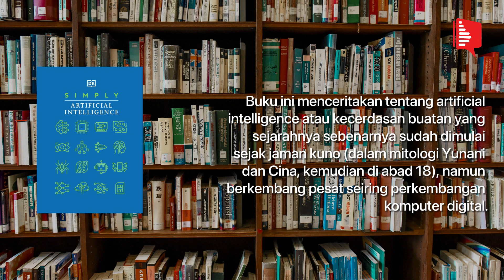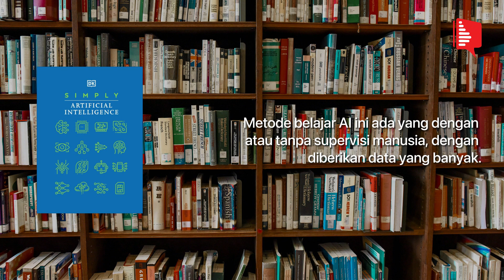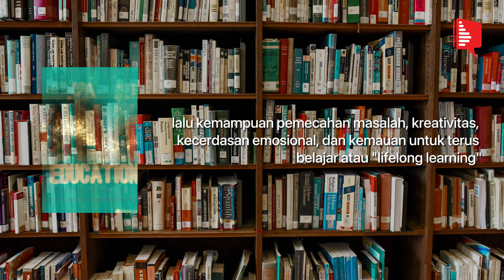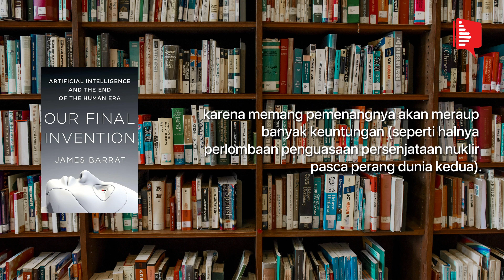Review Buku AI : Simply AI, AI And The Future Education & AI and The end of Human Era 🦾🤖 by Hendra H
▶ Audiobook Review Buku Buku tentang AI by Hendra Harahap

INFORMASI BUKU:
Simply Artificial Intelligence by DK
AI And The Future Education (Teaching in the age of Artificial Intelligence) by  Priten Shah
Artificial Intelligence and The end of Human Era (Our Final Invention) by James Barrat

3 buku diatas bertemakan Artificial Intelligence, buku buku ini di reviewer oleh Hendra Harahap seorang pecinta buku yang senang membagikan postingan tentang buku buku yang sedang dibaca
Ringkasan Buku Keren Lain:
The Alpha Girls Guide - Henry Manampiring
Seni Bersikap Bodo Amat - Mark Manson
Merawat Luka Batin - dr Jiemi Ardian, Sp.KJ
Berani tidak disukai – Ichiro kishimi & Fumitake Koga
The Psychology of money – Morgan Housel
Ego is the Enemy – Ryan Holiday
Tak mungkin membuat semua orang senang -  Jeong Moon Jeong
Insecurity is my middle name – alvi syahrin
Filosofi Teras – Henry Manampiring